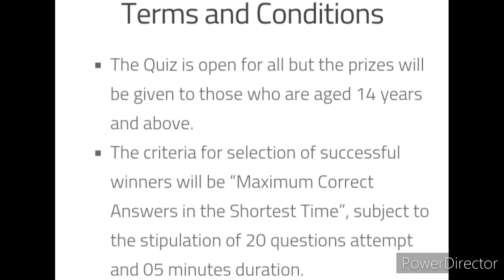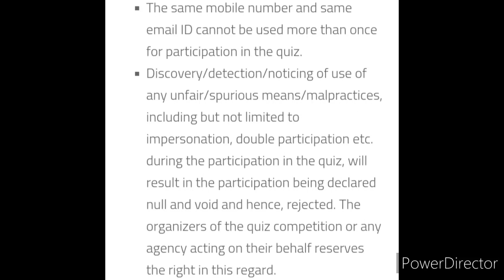OMG free Online Quiz Competition 2022 prize worth 50,000🏆🥇😱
free Quiz on 75 Years of India’s Freedom & Contribution of Freedom Fighters In Our Independence

Rewards : Cash Prize

3 Best A4 size Drawing books set in affordable amount